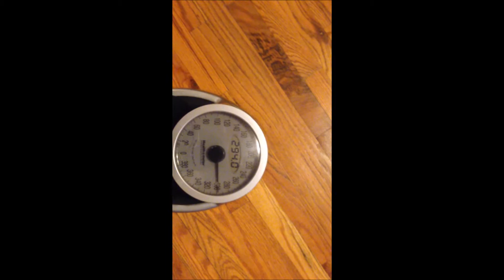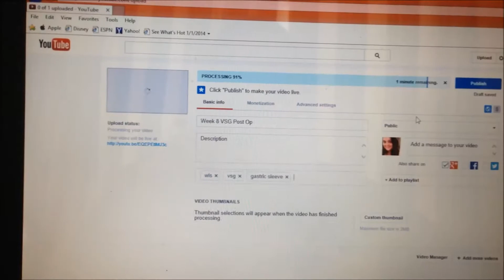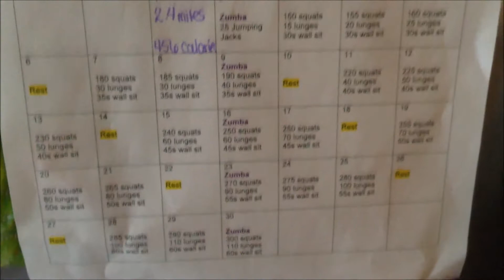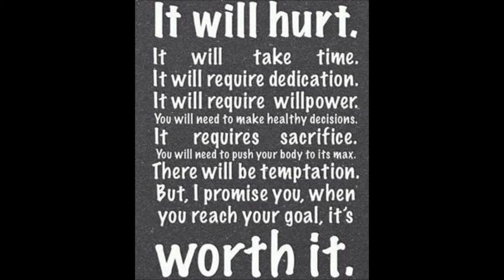A Day In My Life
Here is a look into my life hope I don't bore you..lol